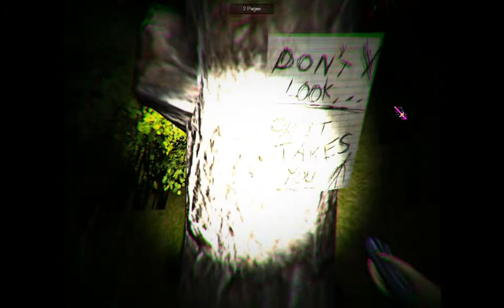Slender The Respawn by HDMaku (почему не все записки берeутся?)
Очередная игра про Слендера, в игре масса минусов - почему-то некоторые записки не берутся, очень маленькая карта, посмотрел американский летсплей и оказывается, что записки берутся, но надо примаститься к ней и очень странная концовка, т.е. если собрать все 8, то просто происходит вылет в меню.